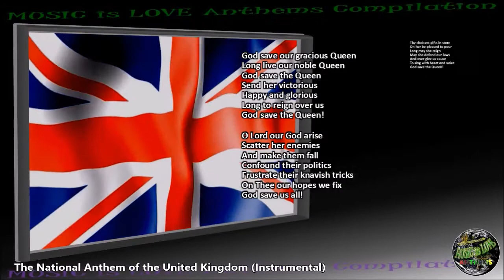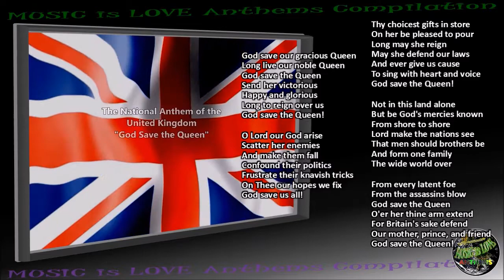United Kingdom National Anthem "God Save the Queen" INSTRUMENTAL full version lyrics